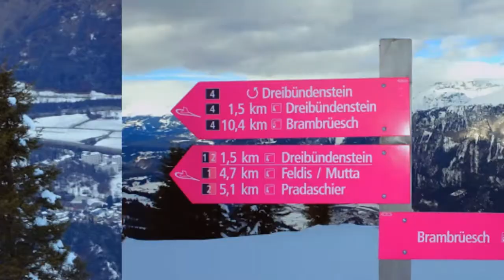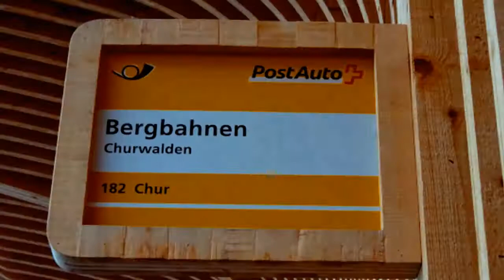Schneeschuhtour Dreibündenstein: Brambrüesch - Pradaschier (GR) / 26.12.17